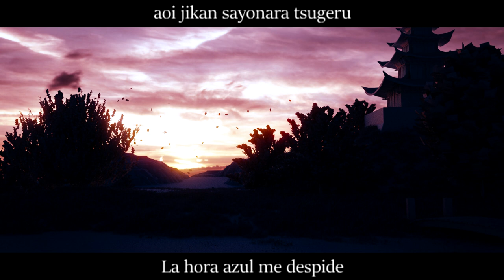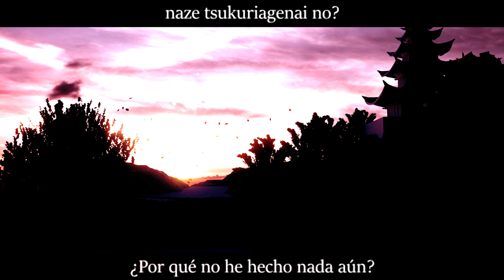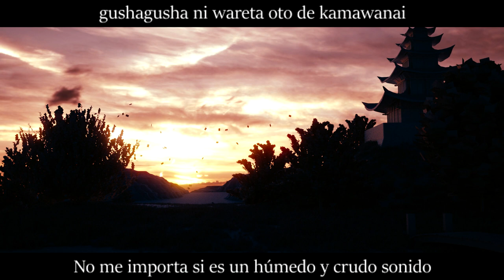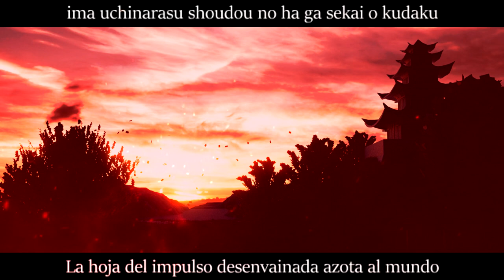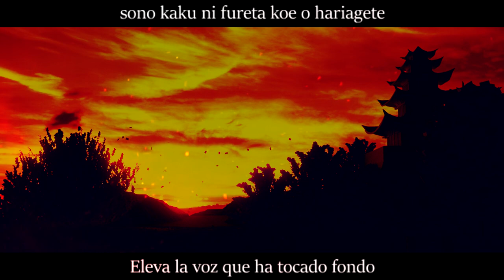【Hyu】 天樂 (Tengaku) 【歌ってみた】 (Japanese)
Original: Yuuyu-P
Cover: Hyu
Picture: Jens R